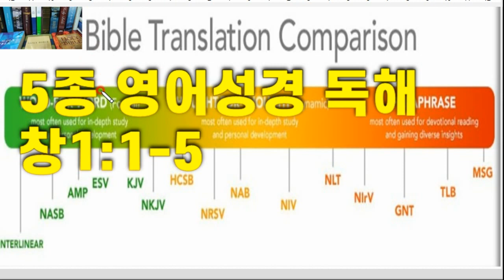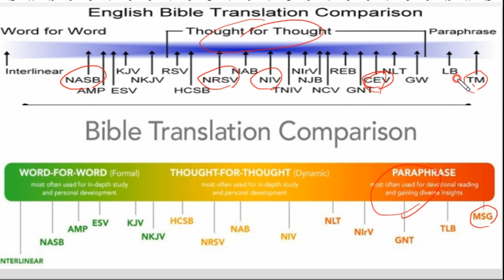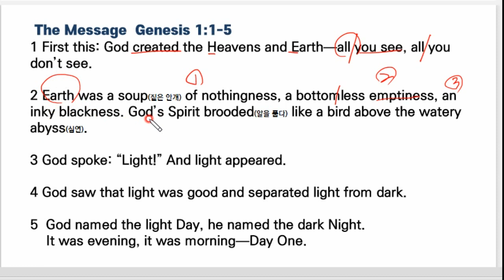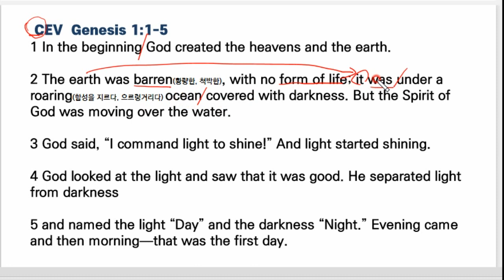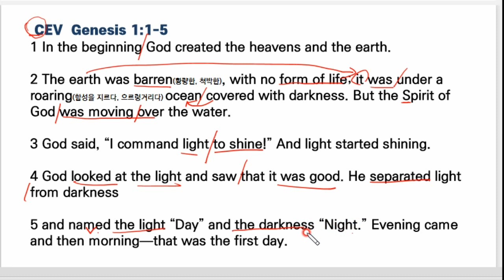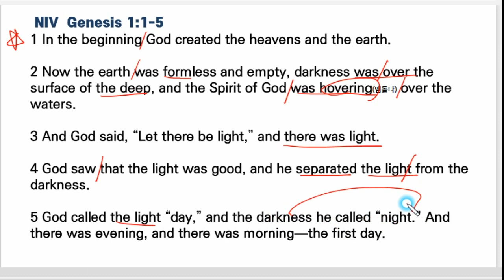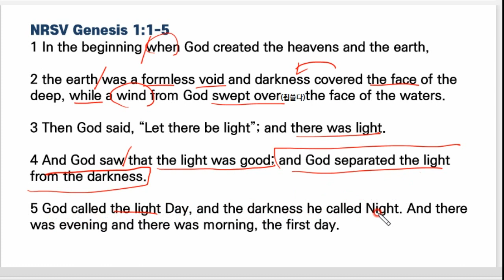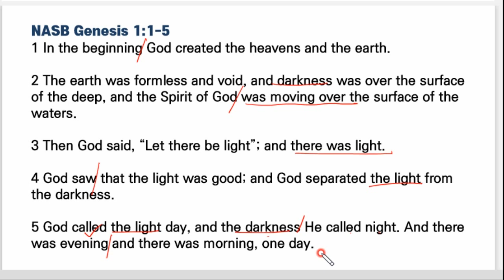영어성경 직독직해, 의역/직역영어성경, TM(MSG), CEV, NIV, NRSV, NSAB Bible, 창1:1-5, 영어성경강의, 5종 영어성경 번역본독해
창1:1-5

00:00 TM(MSG)
05:27 CEV
07:41 NIV
09:24 NRSV
11:32 NASB

Bible text from the Contemporary English Version (CEV) is not to be reproduced in copies or otherwise by any means except as permitted in writing by American Bible Society, 101 North Independence Mall East, FL 8, Philadelphia, PA 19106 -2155

[Scripture quotations are]from the New Revised Standard Version Bible, copyright © 1989 the Division of Christian Education of the National Council of the Churches of Christ in the United States of America. Used by permission.